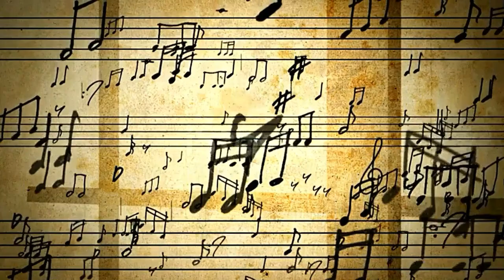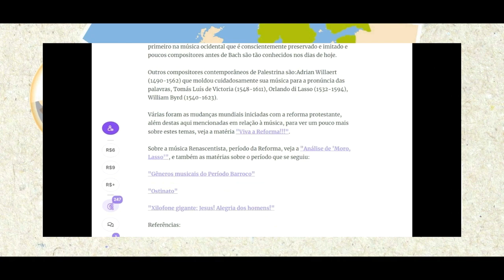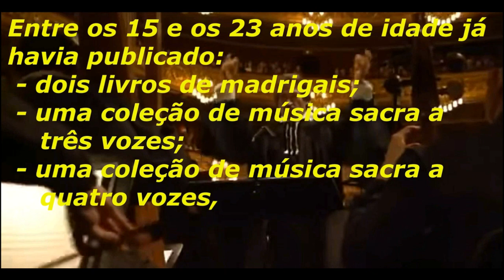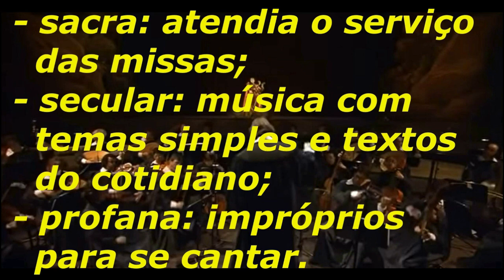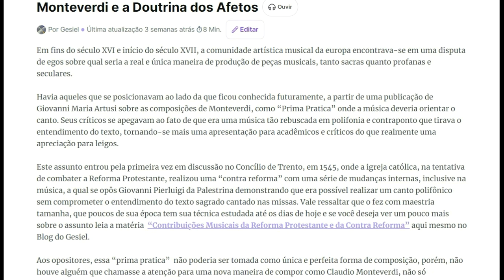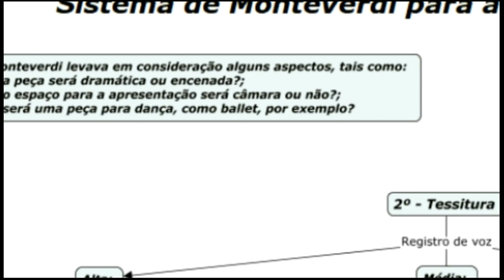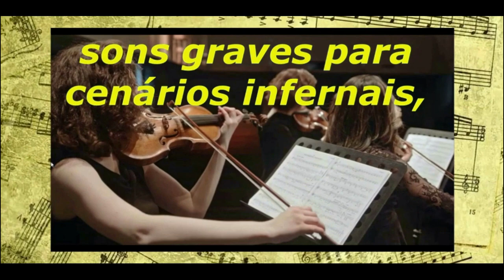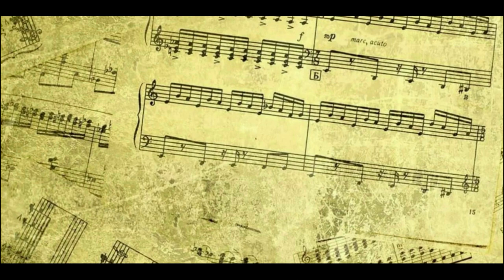Cláudio Monteverdi e a Doutrina dos Afetos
Pioneiro no uso de tétrades, Cláudio Monteverdi foi quem melhor definiu os usos musicais na "Doutrina dos afetos", e quem observou que um maior número de instrumentos de cordas traria maior sustentação do som.

Não deixe de visitar e assinar o canal "Harmonia Necessária", tudo o que o músico não pode deixar de saber!!!

VÍDEOS:
- Pexels: